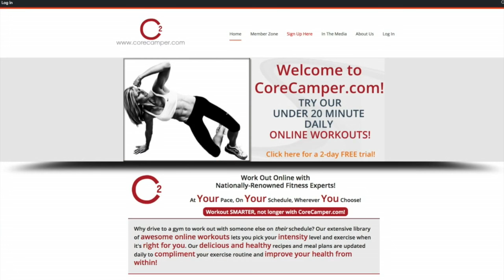Fitness Guest: Getting Great Workout At The Lake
Ali Holman took Jason and Kylie out to Lake Calhoun to show us how to get in a good workout while you're at the lake. (4:49)
WCCO Mid-Morning – April 24, 2017